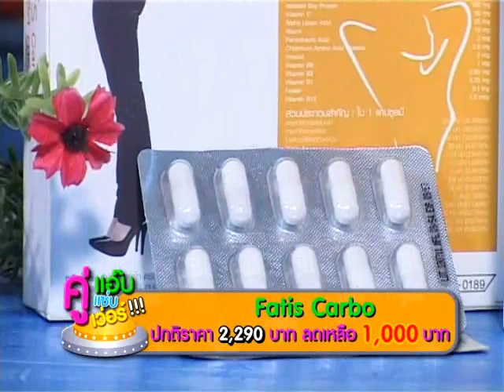คู่แอ๊บแซ่บเวอร์เทป6